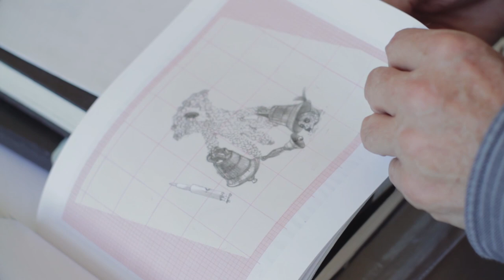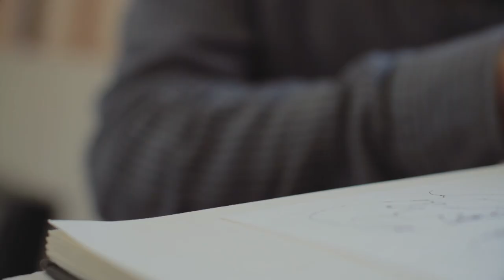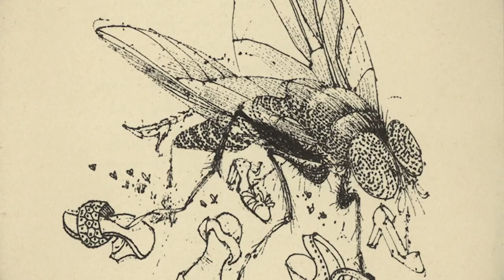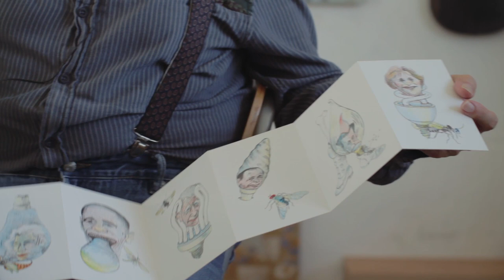Daniel Nadaud / Chronique du désastre - Documentaire réalisé par Arthur Ancion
Exposition "La Gricole se dessine"
Du 8 octobre au 11 décembre 2022
Musée d'Art et d'Histoire, 2 rue Jean Bourré 53200 Château-Gontier sur Mayenne
Entrée libre du mercredi au dimanche de 14h à 18h

L’œuvre dense de Daniel Nadaud dénote d’un regard curieux, acéré et caustique sur les choses et les êtres. L’artiste développe un travail croisant sculpture, peinture, dessin nourri de ses lectures et de ses observations.
Né en 1942, Daniel Nadaud vit et travaille au Pré St-Gervais (93) et à Olivet (53).